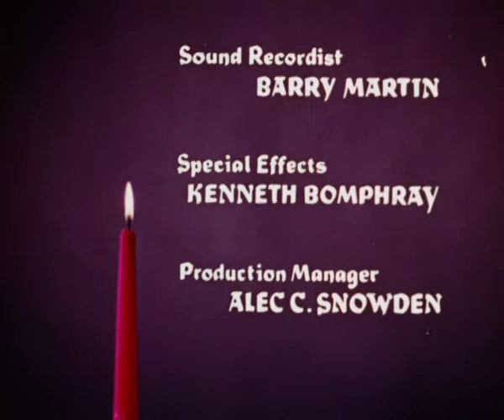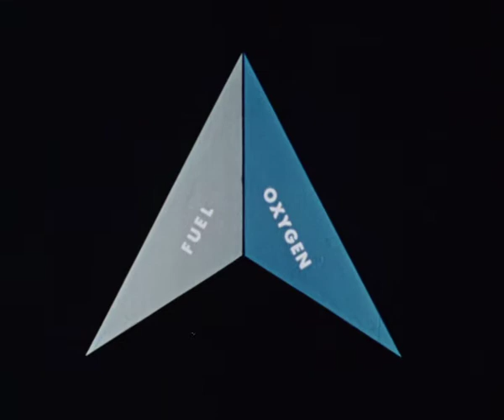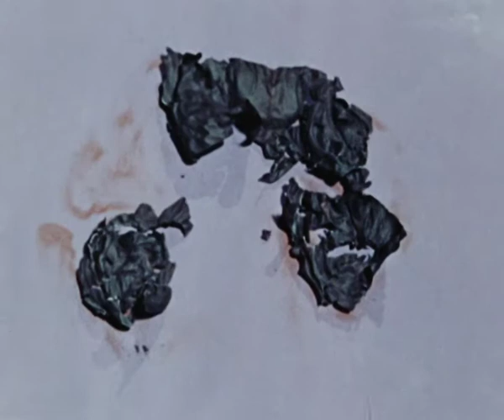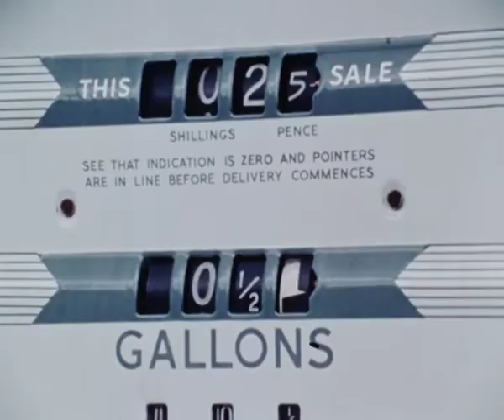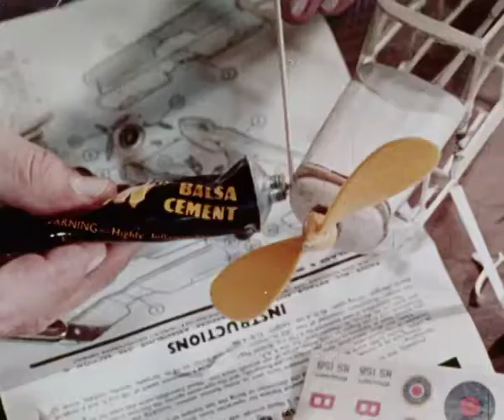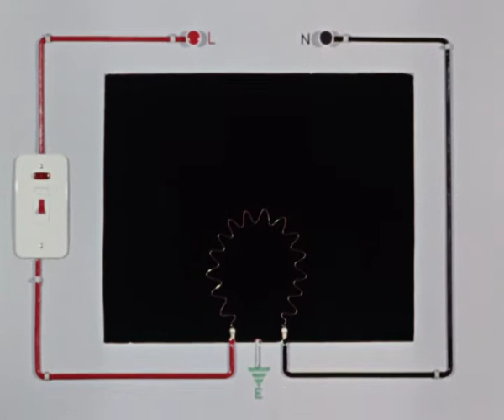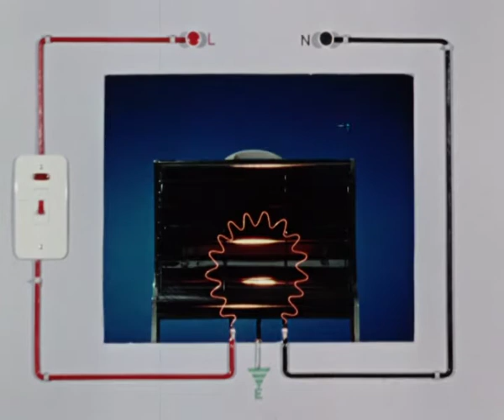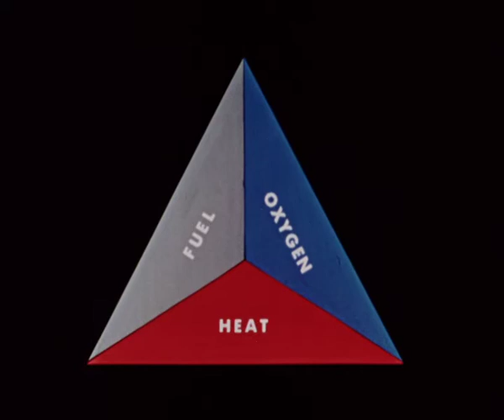The nature of fire (1969)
The film explains what was known about fire and now how fire is harnessed in life. Fire's chemical properties are explained. A number of domestic incidents followed by a major house fire are shown.